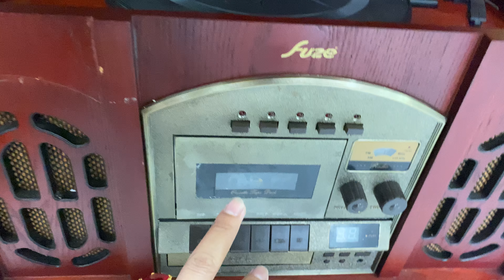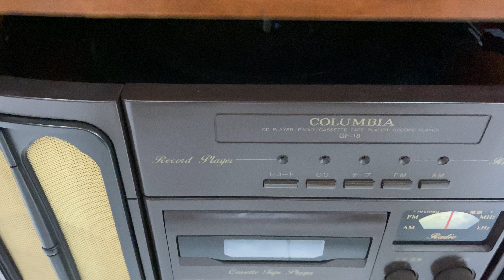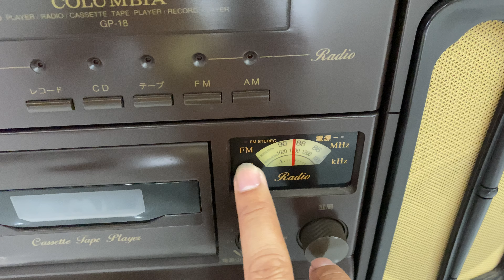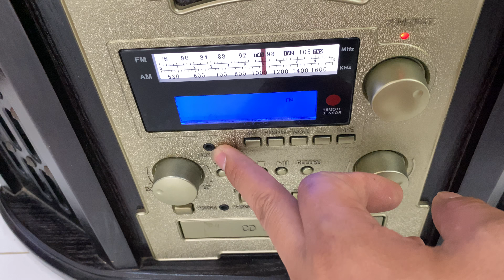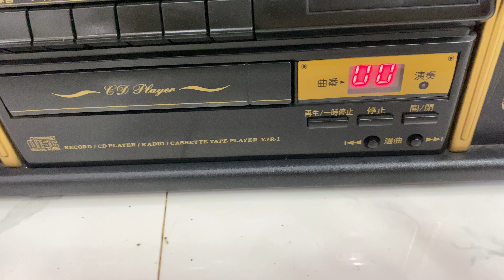TỦ ĐÀI KÈN LẠI VỀ LH 0911169961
Udjjcjjcjcjc